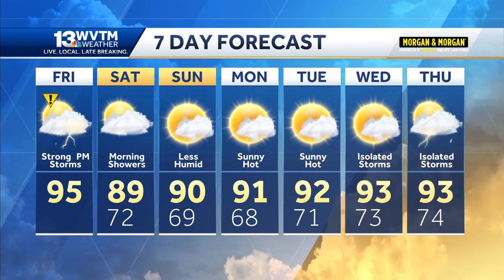Impact weather today